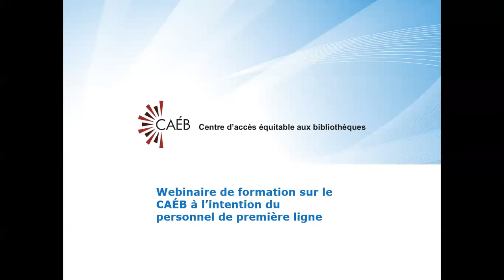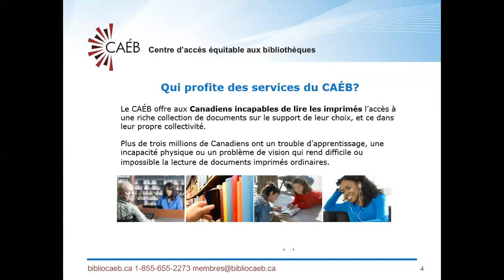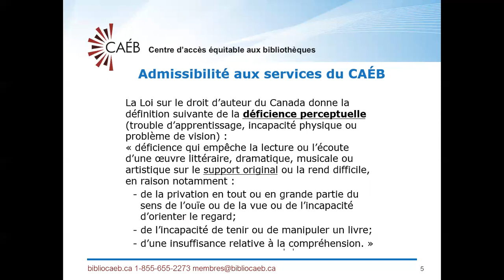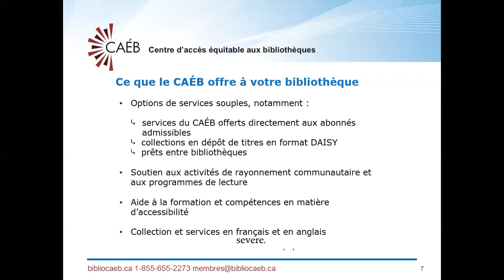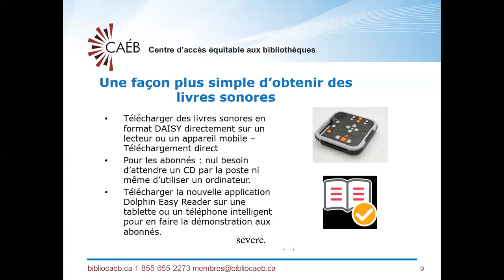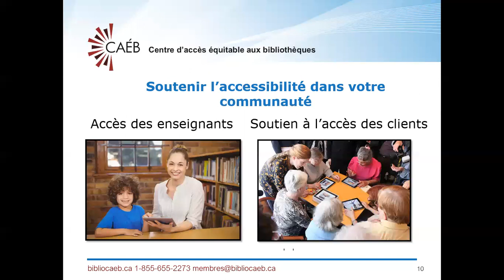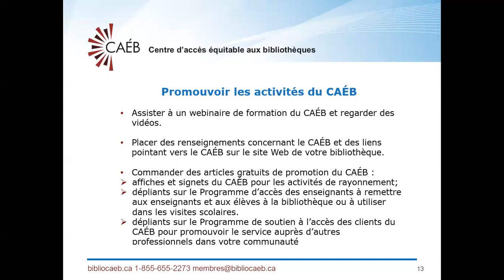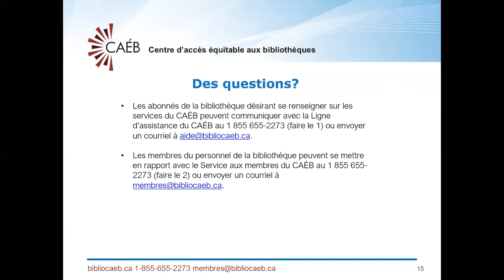Webinaire de formation sur le CAÉB pour le personnel de première ligne (avril 2018)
Webinaire de formation sur le CAÉB pour le personnel de première ligne: Ce webinaire vise à donner une vue d’ensemble du service du CAÉB à l’intention de vos employés qui ont besoin de connaître les points essentiels du service.